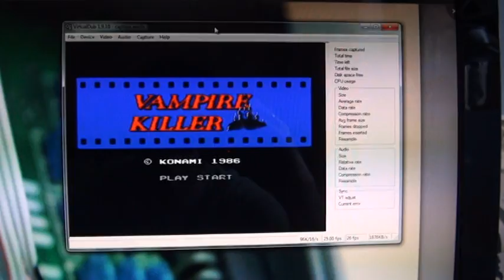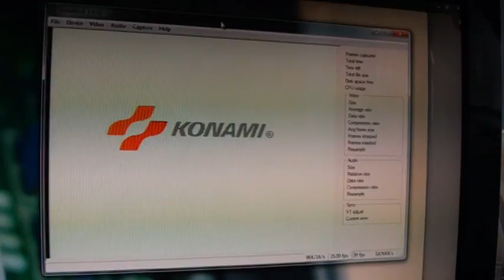MultiBIOS in a NMS8245 MSX2 computer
I have replaced the internal 64K ROM of a NMS8245 with a 512K AM29F040B flashROM. Using two jumpers that control A18 and A16 address lines, I can configure four different BIOS, EXTBIOS and DiskROMs.
In this video you can see how the same game, Vampire Killer, runs in different ways:
1- International BIOS at 50Hz: Vampire Killer logo and slow music
2- Japanese BIOS at 50Hz: Akumajo Dracula logo and slow music
3- Japanese BIOS at 60Hz: Akumajo Dracula logo and normal music

There are more games that check the region of the computer and show a different ending, change the texts to English or japanese, etc.
Using a japanese configuration it is possible to avoid the japanese Metal Gear regional lockout and play the game on an european MSX2.